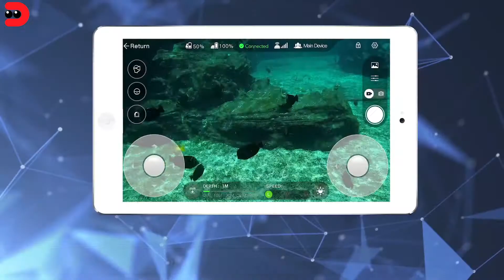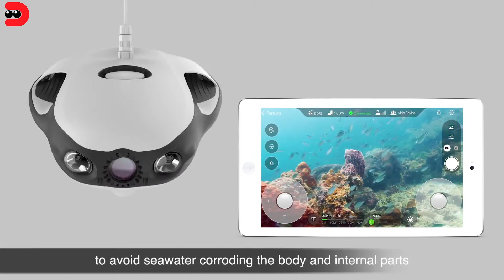Управление подводным дроном PowerRay